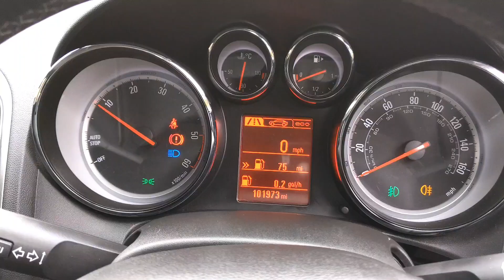ST62 Vauxhall Astra